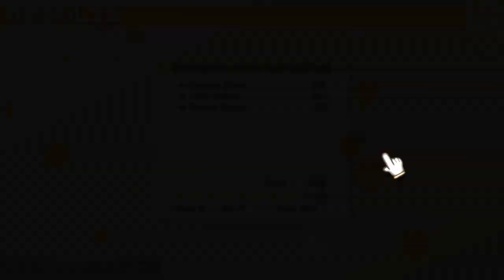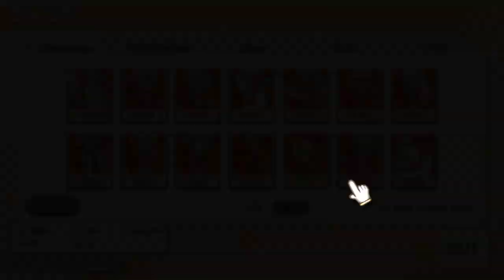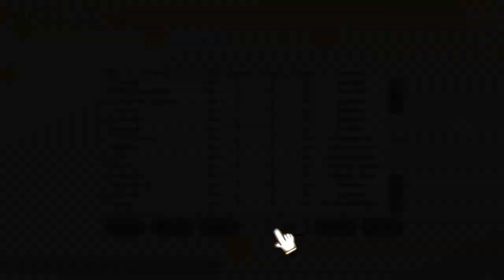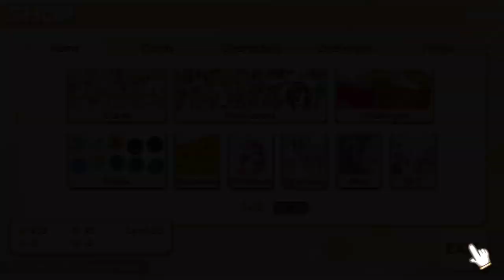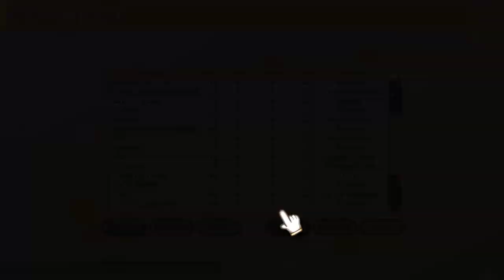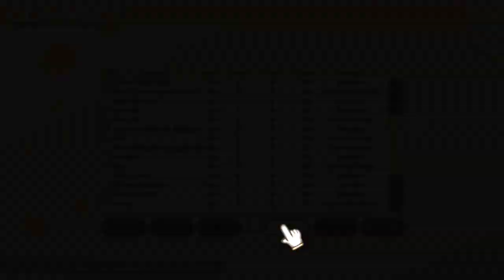anime mario party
This stream was originally recorded on March 1, 2019 on Twitch.
The game streamed is 100% Orange Juice